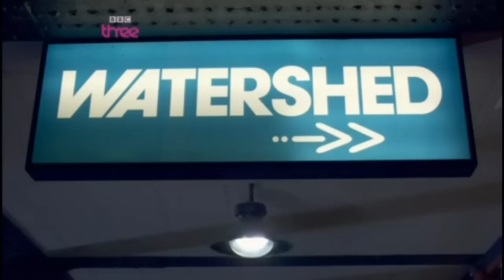Average Date with a Scouse bird.wmv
All Liverpudlian women like German Cinema, kebabs and mopey poetry meant for someone else. They also work as florists in Bristol market stands.

Being Human is copyright Toby Whithouse and BBC 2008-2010
43% Burnt is copyright The Dillinger Escape Plan and Relapse Records 1999